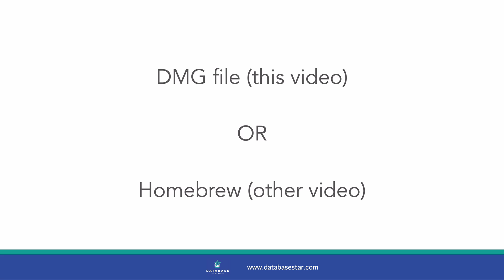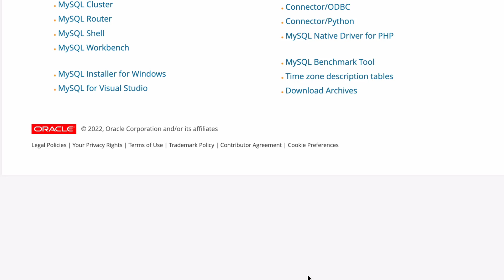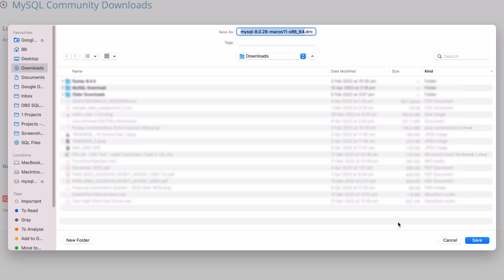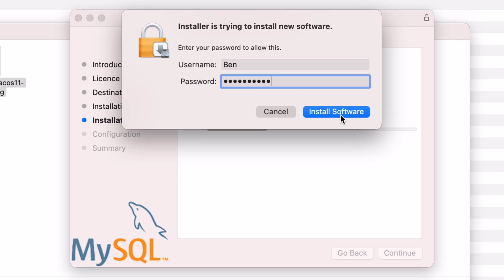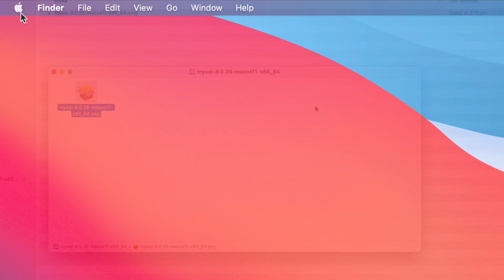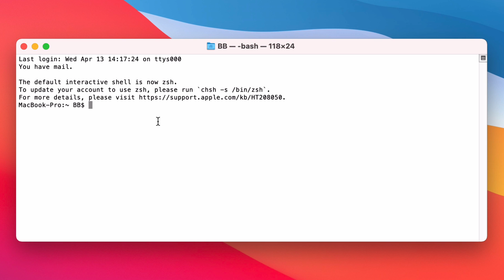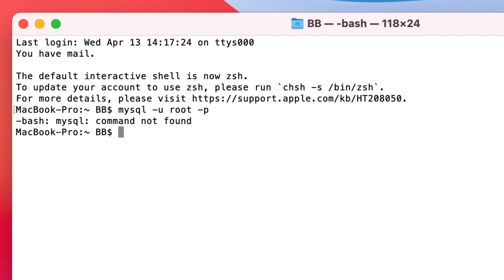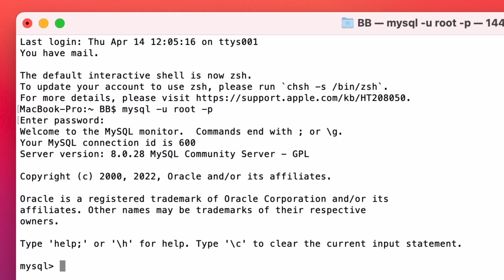How to Install MySQL on macOS (using a DMG File)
Installing MySQL on a Mac is pretty straightforward, but there are a couple of things to be aware of. There are two ways to do it: the DMG method and the Homebrew method. This video uses the DMG method.

You may also get a “mysql command not found” when you try to connect to the database.

In this video, you’ll see how to download MySQL, install it, resolve that “mysql command not found” error, connect to the database, and run some simple SQL.

If you want to go further, you can install MySQL Workbench as well. I’ll have a separate video for that.

Timestamps:
00:00 What’s in this video
00:39 Download MySQL
02:43 Install MySQL
04:13 Check MySQL is running
04:45 Connect to the database using terminal
05:17 Resolve “bash MySQL command not found” error
06:53 Connect and test